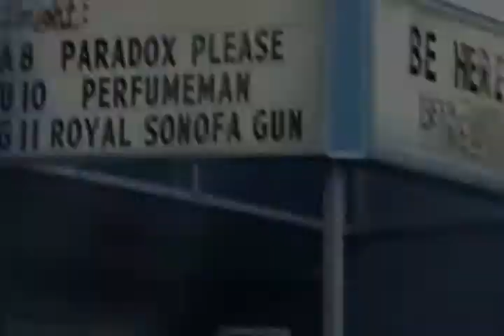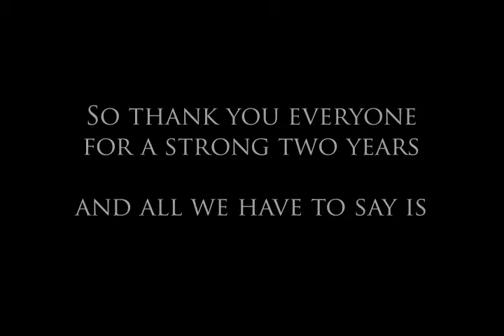Paradox Please 2 Year Anniversary Video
State of Emergency EP for sale now on iTunes, Amazon, and other digital retailers!